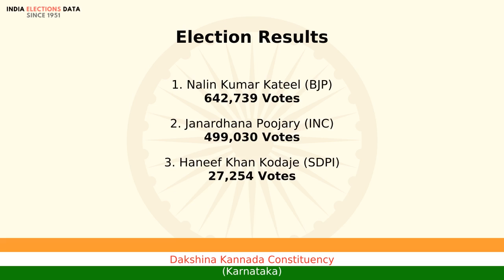Dakshina Kannada Constituency Karnataka loksabha Election Result 2014 Nalin Kumar Kateel BJP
loksabha election 2014 results, for Dakshina Kannada Constituency, Karnataka, where winner is Nalin Kumar Kateel, from political party BJP. Watch the video to know more information about other candidates, voters count, etc.